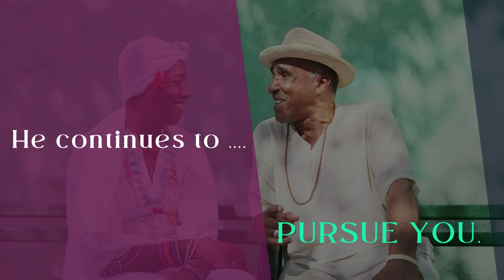NEW RELEASE: When Husbands Understand Their Assignment: A Wife's Perspective, Dr. Tracie Green-Brown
"When Husbands Understand Their Assignment: A Wife’s Perspective" offers practical advice and strategies for a successful marriage, emphasizing the importance of a husband's personal relationship with God. Dr. Tracie Green-Brown shares personal experiences and suggests specific characteristics to look for in a potential husband. She encourages women to wait, watch, and pray for a God-fearing spouse who understands his role as a leader, provider, protector, and companion. This book affirms the powerful message that marriage is honorable, and with God, couples can build a strong foundation to withstand the devil's attempts to destroy their union.

Available for pre-order on Amazon! Be sure to follow Dr. Trace Green-Brown on Amazon!